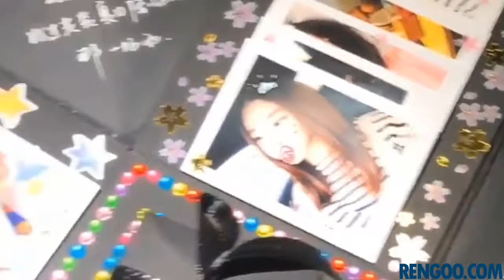DIY EXPLOSION GIFT BOX 1280 720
Want to make a personalized gift but don't want to spend forever on it? 🎁